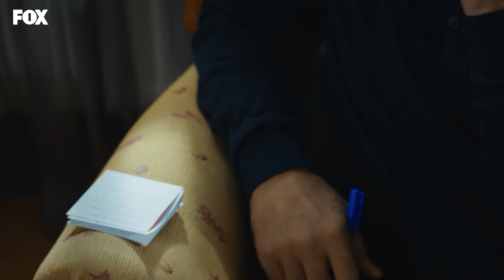Kaya'nın vefakarlığı - Yasak Elma 71. Bölüm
Kaya, yaşanılanlardan sonra, Sıtkı'nın evine giderek Halit'e destek olur.

Oyuncuları:
Talat Bulut
Şevval Sam
Eda Ece
Nesrin Cavadzade
Tuvana Türkay
Şafak Pekdemir
Doğaç Yıldız
Barış Aytaç
Hakan Karahan
Buçe Buse Kahraman
İlber Kabaoğlu
Serkan Rutkay Ayıköz
Barış Kılıç